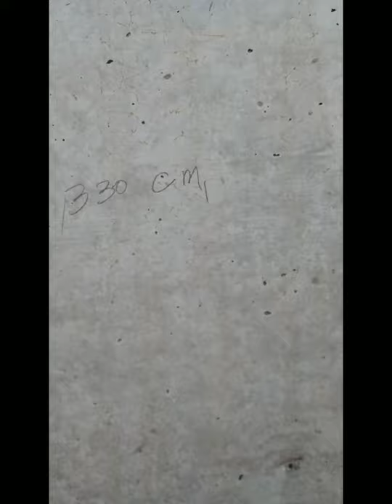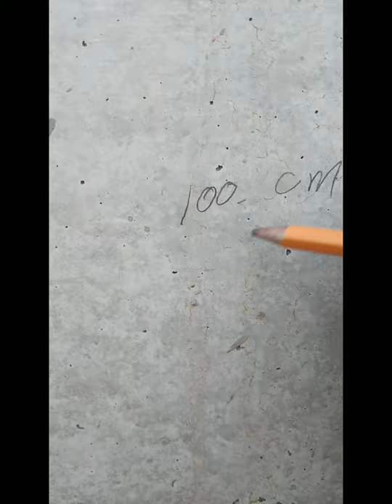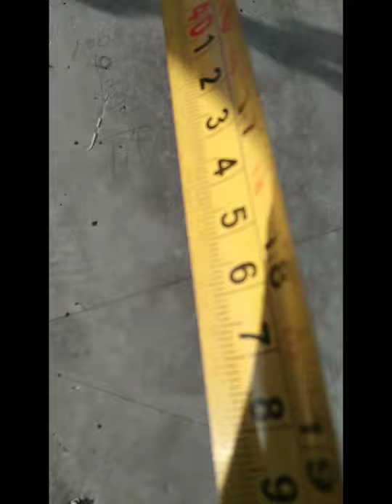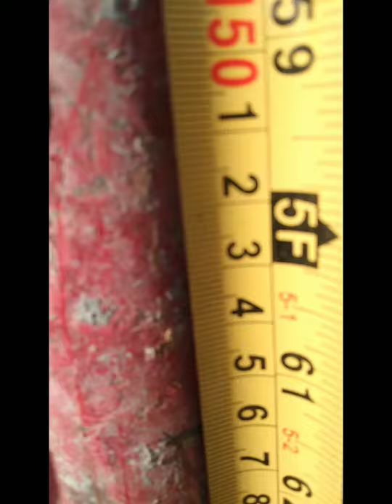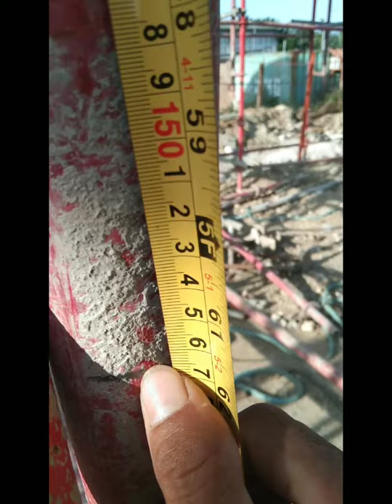tamang paglayout ng beam.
Beam installation
Paggawa ng beam
Pag layout ng beam